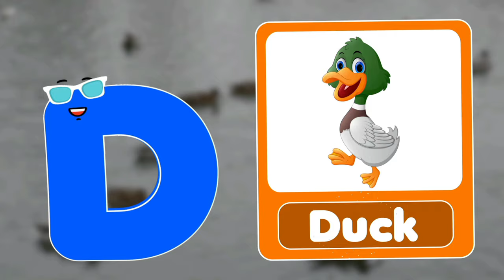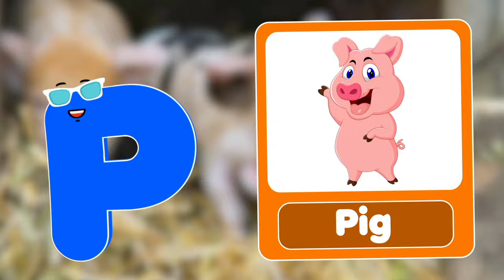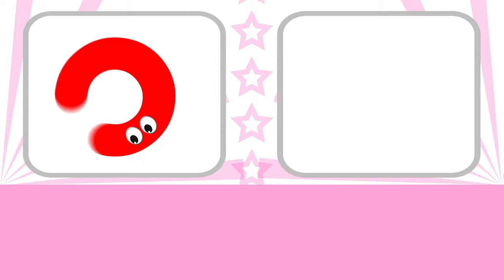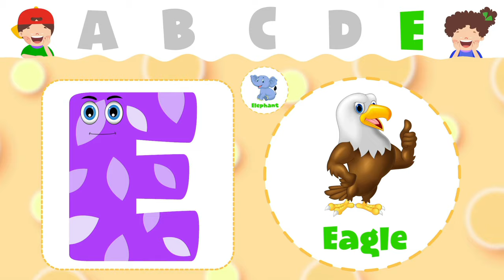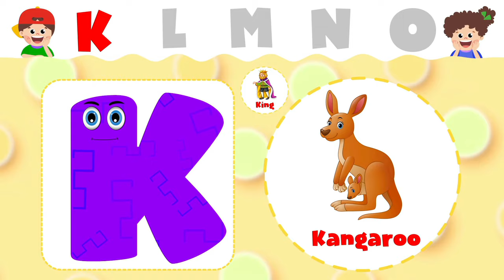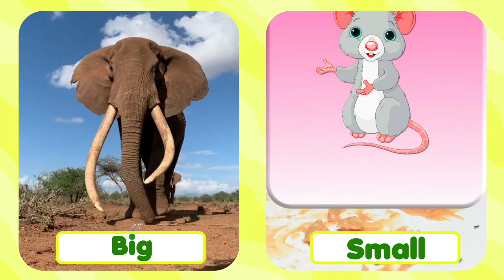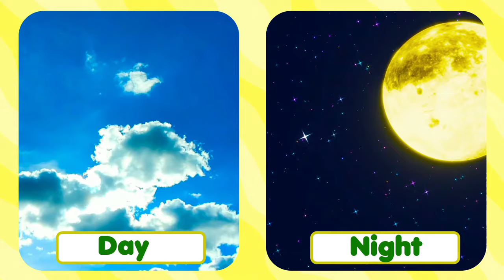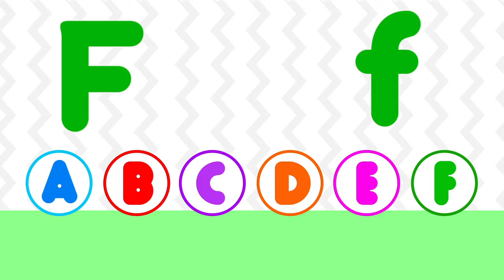Best ABC Learning Video for Toddlers, Babies, and Kids | ABC Learning Videos For 3 Year Olds | ABCD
Looking for educational videos that will keep your toddler, baby, or kid entertained? Look no further than ABC Learning Videos! Our videos are designed specifically for toddlers, preschoolers, and kids up to age six.

Whether you're looking for nursery rhymes or educational games, you'll find the perfect video for your child at ABC Learning Videos. Our videos are engaging and entertaining, and they'll help your child learn concepts and skills faster than ever before. So what are you waiting for? Give ABC Learning Videos a try today!"

1. toddlers learning videos
2. educational videos for 5 year olds
3. learning videos for toddlers
4. kindergarten learning videos
5. kindergarten learning videos reading english
6. kids a to z reading
7. Kids learning Videos for 5 years